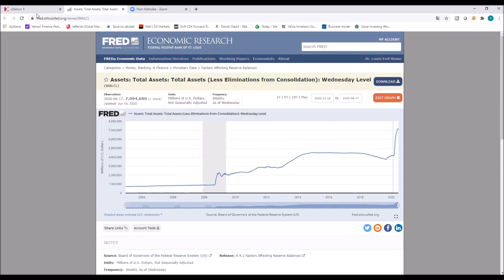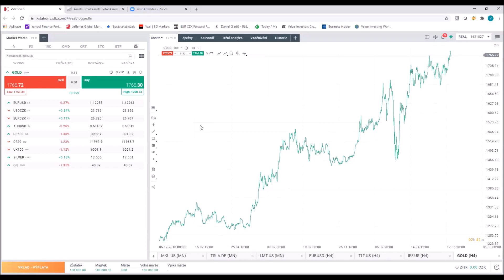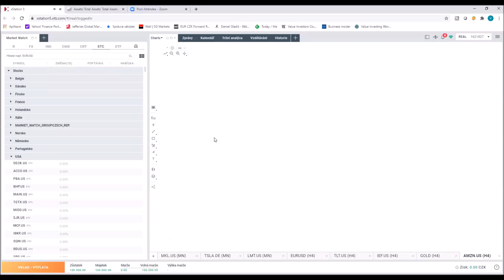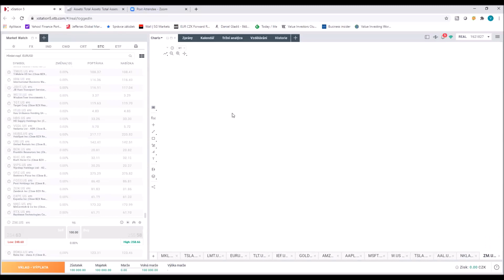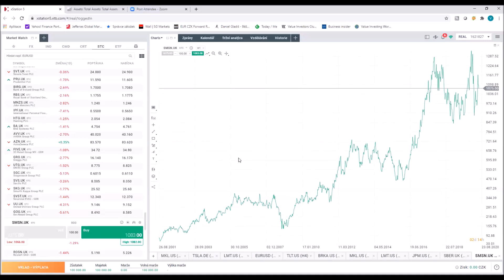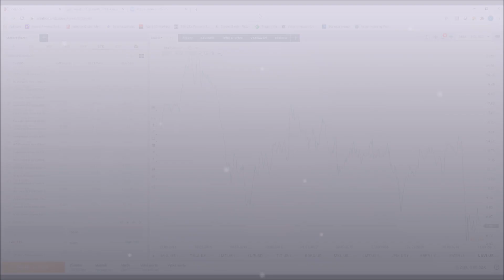Daniel Gladiš: Aktuální tržní analýza v platformě xStation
Daniel Gladiš je spoluzakladatelem akciového fondu Vltava Fund a mezi tuzemskými akciovými analytiky i investory patří k absolutní špičce. V tomto videu shrne během cca 40 minut vývoj trhů a aktuální tržní situaci (samozřejmě s důrazem na akcie). K tržní analýze využil pan Gladiš naši obchodní platformu xStation, kterou si můžete stáhnout také jako aplikaci do mobilu: